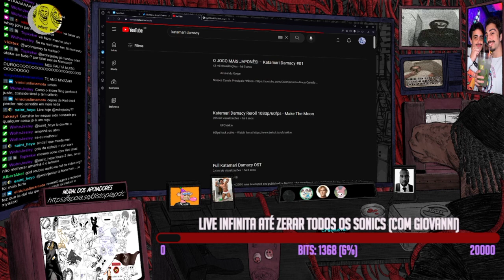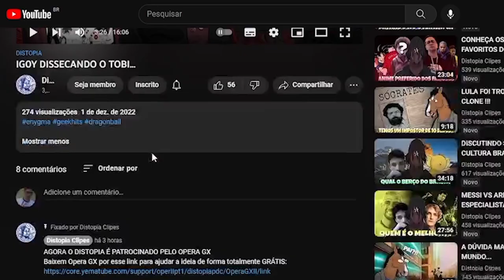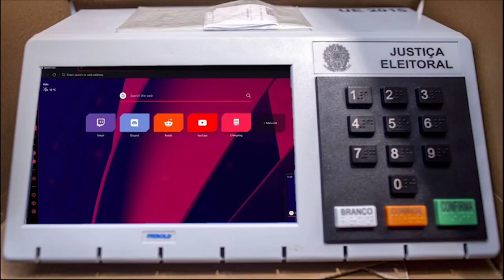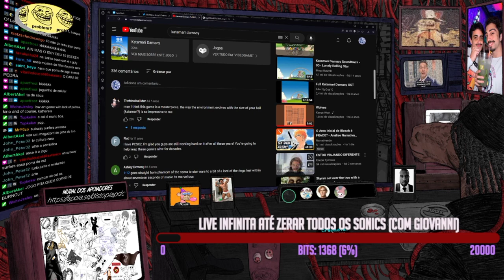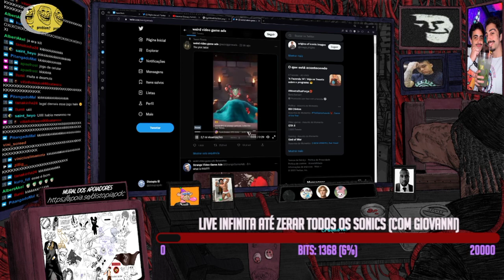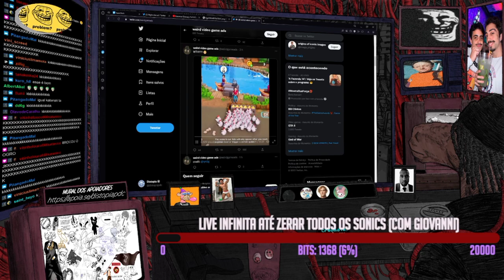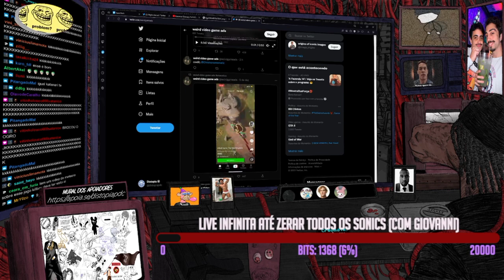O GOAT INJUSTIÇADO DO IG0Y...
Baixem Opera GX por esse link para ajudar a ideia de forma totalmente GRÁTIS

ඞ♥️